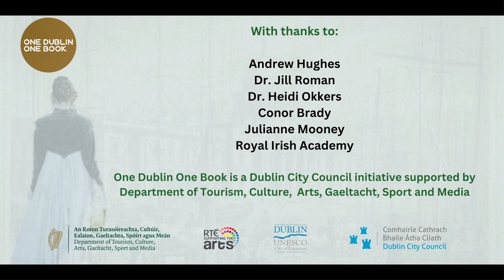One Dublin One Book: Anatomy of Crime Event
Recording of the One Dublin One Book event The Anatomy of Crime - a panel discussion with author Andrew Hughes and state pathologists Dr Heidi Okkers and Dr Jill Roman, chaired by Conor Brady, about the history of forensic science, the development of investigative techniques and their use in crime fiction.
This event took place in the Royal Irish Academy, Dawson Street on 4 April 2023.

One Dublin One Book is a Dublin City Council initiative supported by the Department of Tourism, Culture, Arts, Gaeltacht, Sport and Media, which encourages people to read a book connected with Dublin during April.
The 2023 One Dublin One Book title is The Coroner's Daughter by Andrew Hughes (Transworld)